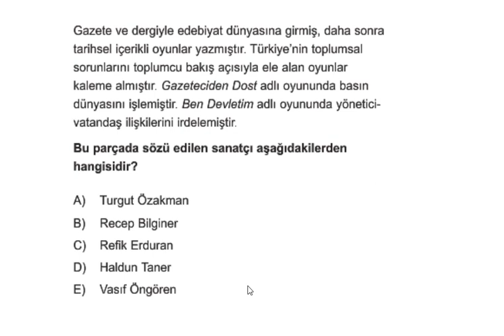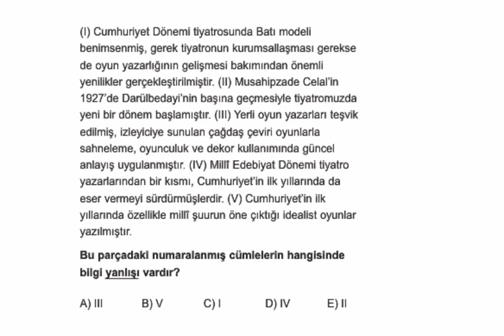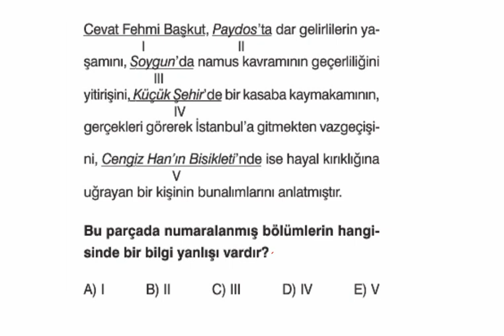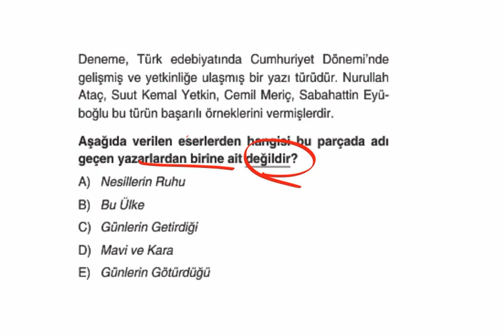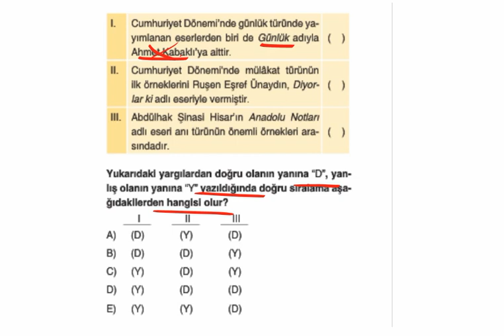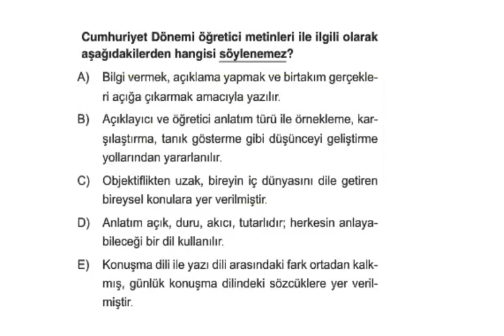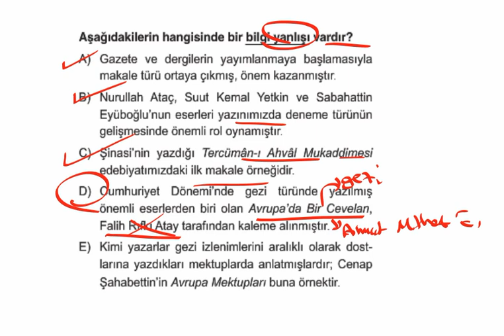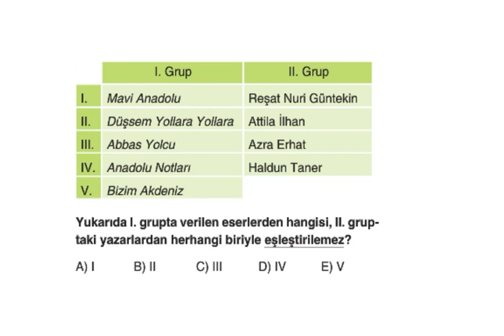CUMHURİYET DÖNEMİ TİYATRO VE ÖĞRETİCİ METİNLERİ DENEME SINAVI